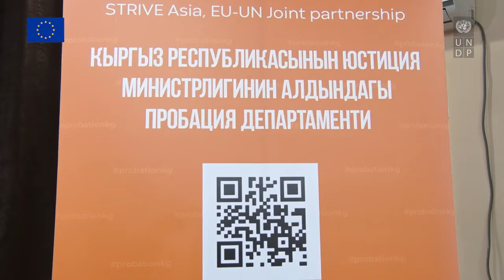Пробация органдарынын кызматкерлеринде дараметин арттырууда көмөктөшүү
Караколдо "Пробациянын кардарлары арасында экстремизмди, терроризмди жана үй-бүлөлүк зомбулуктун алдын алуу" темасында тренингдердин экинчи раунду болуп өттү